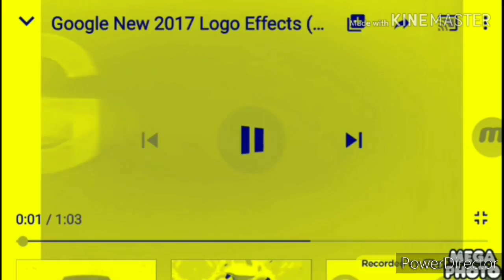Google New 2017 Logo Effects